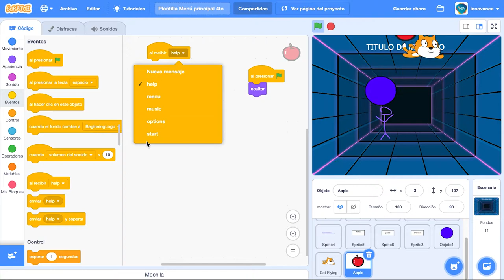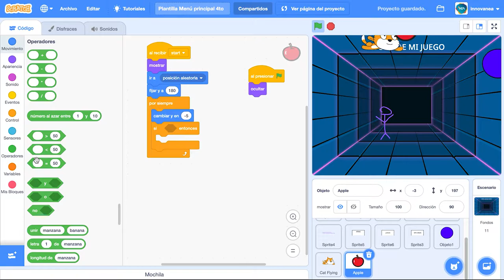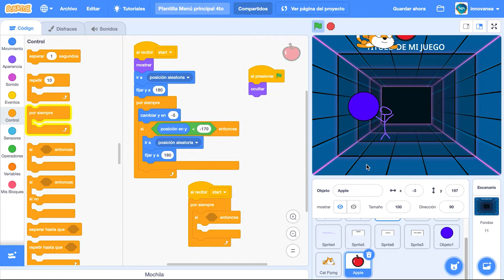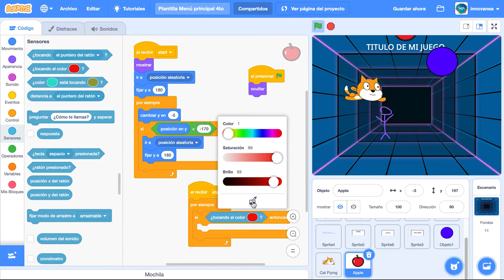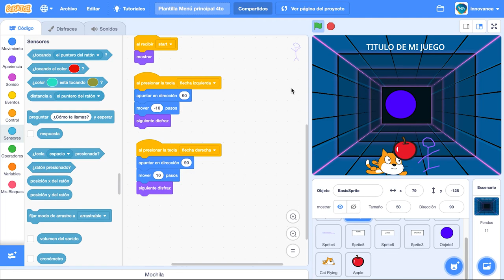NEA_Nivel Primario_ 4to_Innovación Tecnológica_Funciones VideoJuego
InnovaNEA _Tutorial

Innovación Tecnológica_4to
Tutorial que indica cómo seguir realizando el video juego, esta vez con la funciones de los objetos que deben caer de la parte superior de la pantalla, trabajando la horizontalidad del personaje y la verticalidad de los elementos.